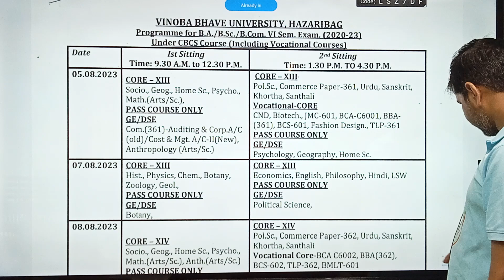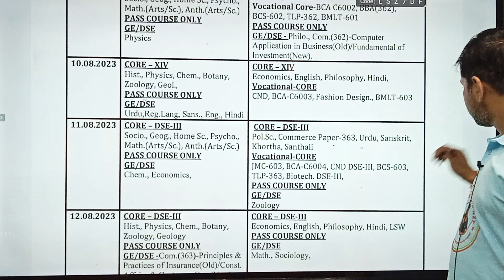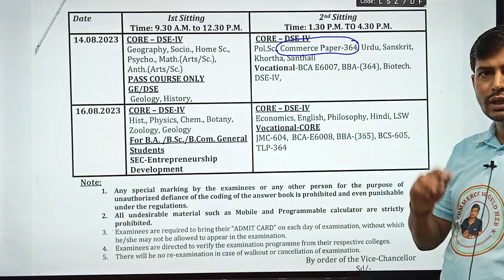semester 6 Exam notification | Vbu Hazaribagh Semester 6 Exam date | Semester 6 Exam Time Table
vbu semester 6 exam date
semester 6 ka form kaise bhare
6 semester form fill up
vbu semester 6 exam date 2020
semester 6 exam date 2020 23
exam date of semester 6 vbu bbmku
semester 6 exam kab hoga
semester 6 examination date
semester 6 examination form fill up date
vinoba bhave university hazaribag semester 6
ba 6 semester form fill up
semester 6 ka online form kaise bhare
semester 2 exam date vbu,semester 4 exam date